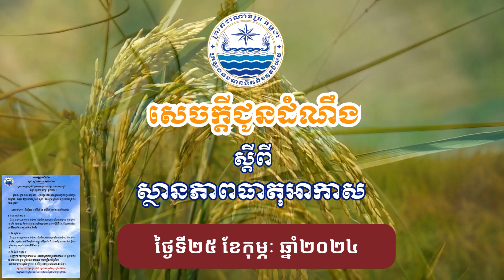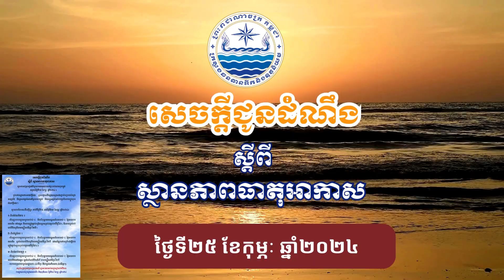សេចក្ដីជូនដំណឹងស្ដីពីស្ថានភាពធាតុអាកាស ថ្ងៃទី២៥ ខែកុម្ភៈ ឆ្នាំ២០២៤ - MOWRAM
សូមគោរពជម្រាបជូនអំពីស្ថានភាពធាតុអាកាសនៅព្រះរាជាណាចក្រកម្ពុជាសម្រាប់ថ្ងៃទី២៥ ខែកុម្ភៈ ឆ្នាំ២០២៤៖

ជ្រលងសម្ពាធទាបមានឥទ្ធិពល អូសបន្លាយពីឈូងសមុទ្របេងហ្គាល់រហូតដល់ឈូងសមុទ្រថៃ និងគ្របដណ្ដប់មកលើប្រទេសកម្ពុជា និងសម្ពាធខ្ពស់នៅសមុទ្រចិនខាងត្បូងបានថយឥទ្ធិពល។

ស្ថានភាពបែបនេះនឹងធ្វើឱ្យ៖ ចាប់ពីថ្ងៃទី២៥ ដល់ថ្ងៃទី២៧ ខែកុម្ភៈ ឆ្នាំ២០២៤៖

១. តំបន់វាលទំនាប ៖

⁃ សីតុណ្ហភាពមធ្យមអប្បបរមា២៥°C  និងសីតុណ្ហភាពមធ្យមអតិបរមា៣៥°C  ផ្ទៃមេឃមានពពកតិច ទៅមធ្យម និងមានភ្លៀងធ្លាក់កម្រិតខ្សោយគ្រប់ដណ្តប់លើផ្ទៃដី៥% និងមានខ្យល់បក់មកពីទិសបូព៌មានល្បឿន៣ម៉ែត្រ/វិនាទី។

២.តំបន់ខ្ពង់រាប ៖

⁃ សីតុណ្ហភាពមធ្យមអប្បបរមា២៤°C  និងសីតុណ្ហភាពមធ្យមអតិបរមា៣៥°C ផ្ទៃមេឃមានពពកតិច ខ្យល់បក់មកពីទិសបូព៌មានល្បឿន៣ម៉ែត្រ/វិនាទី ដោយឡែកនៅខេត្ដកំពង់ស្ពឺមានភ្លៀងធ្លាក់ខ្សោយគ្រប់ដណ្តបលើផ្ទៃដី៥%។

៣.តំបន់មាត់សមុទ្រ ៖

⁃ សីតុណ្ហភាពមធ្យមអប្បបរមា២៤°C  និងសីតុណ្ហភាពមធ្យមអតិបរមា៣៥°C  ផ្ទៃមេឃមានពពកពីតិចទៅមធ្យម ខ្យល់បក់មកពីទិសនិរតី មានល្បឿន៣ម៉ែត្រ/វិនាទី

⁃ រលកសមុទ្រមានកម្ពស់អប្បបរមា០,៥០ម៉ែត្រ និងកម្ពស់អតិបរមា១,៥០ម៉ែត្រ៕